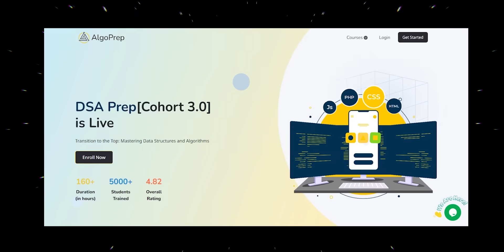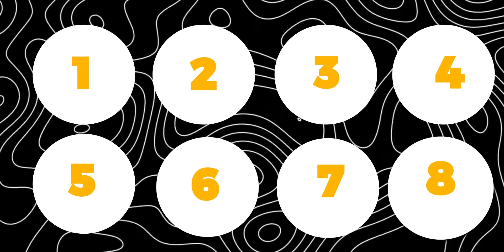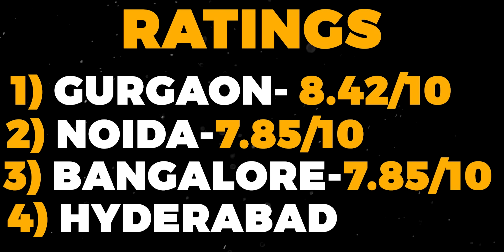Best city for Software engineer?😱 Best city for coders | Bangalore vs Hyderabad vs Gurugram vs Noida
Welcome to the ultimate Tech City Guide, your go-to resource for making the crucial decision of where to settle and pursue your job among the thriving tech hubs of Hyderabad, Bangalore, Gurgaon, and Noida. As someone who has either lived in these cities or gathered firsthand insights from friends residing there, I bring a comprehensive comparison based on key parameters to help you make an informed choice.

In this one-stop guide, we delve into factors such as job opportunities, cost of living, quality of life, tech ecosystem, and cultural vibrancy to aid you in finding the perfect city that aligns with your professional and personal aspirations 🧠

Don't miss out on this insightful comparison that goes beyond the surface and assists you in choosing the city that will not only elevate your career but also provide a fulfilling lifestyle🚀